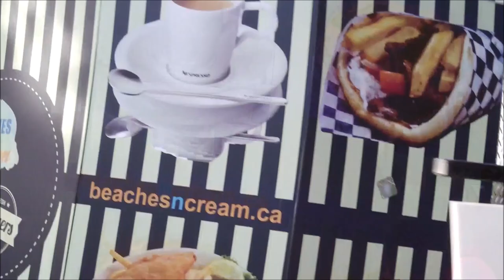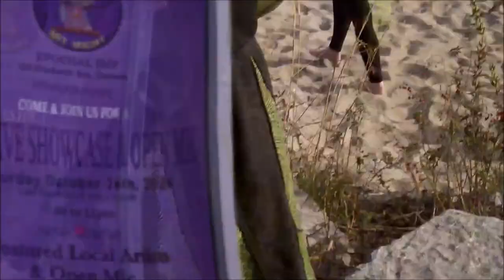Asa Reynolds Musicians In Bars Getting Beer e 11.14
support local talent!